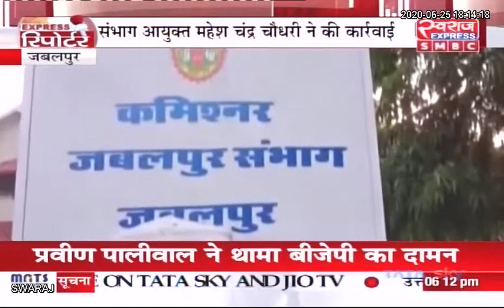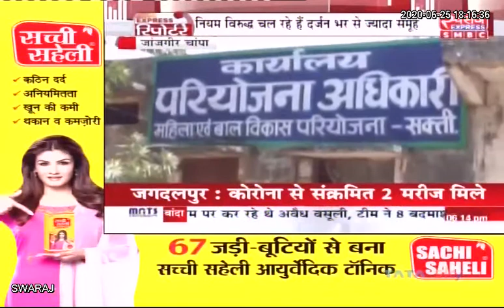EXPRESS REPORTER : छत्तीसगढ़ / मध्य प्रदेश SPECIAL रिपोर्टर